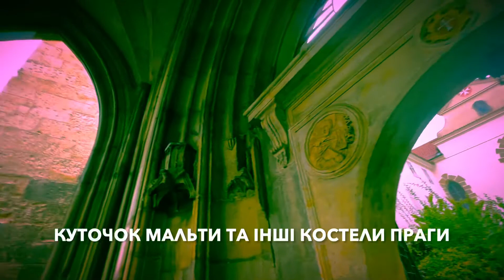Куточок Мальти у Празі і інші храми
Посеред старовинних кварталів Праги розташувався мальовничий куточок Мальти а поруч і інші костели: великі і маленькі